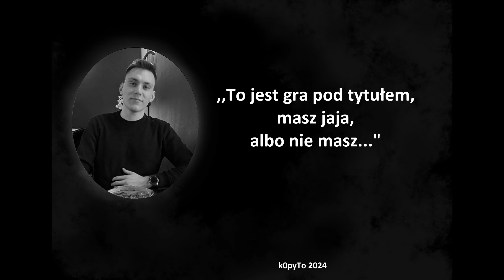GOTHIC 2 NK: CP - TU WSZYSTKO SIEDZI! | SHOTY | CZ.1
Witajcie Nowi! Nie interesuje mnie, jak się nazywacie 😜 👊

▫️ Cienie Przeszłości to mod do G2NK utrzymany w stylu starego, dobrego G1. Gracz zostaje wrzucony za swoje przewinienia do Górniczej Doliny Khorinis, jakiś czas przed pojawieniem się bezimiennego bohatera. Dowiadujemy się więcej o przygodach za Barierą przed akcją G1, jesteśmy świadkami wielkich wydarzeń oraz spotykamy twarze znane i mniej znane z pierwszej części.
Intro @JohanIngeborg  💚
Przygotuj szamkę, usiądź wygodnie, zostaw łapeczkę & subika i lecimy do duba..kolonii karnej😎
Otwieram serię z mojego hobby, czyli odkrywania gierek i zabawy przy tym na majku.